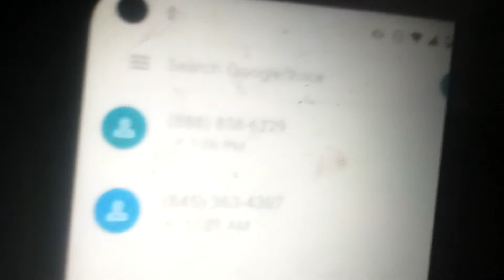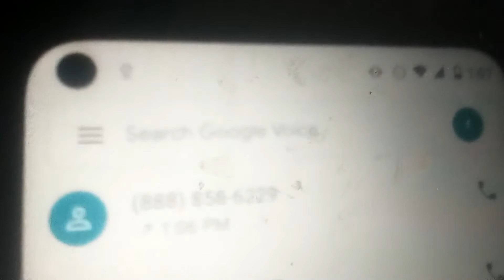Calling (Welcome Number)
Welcome, this is a response from answer URL, have a nice day. Welcome (6)